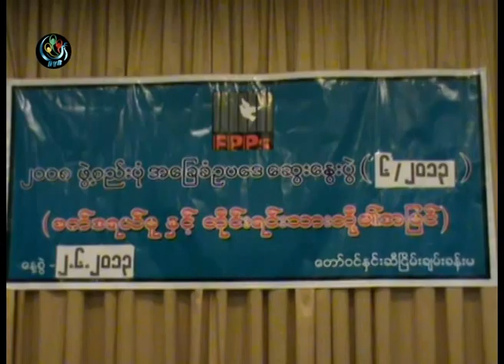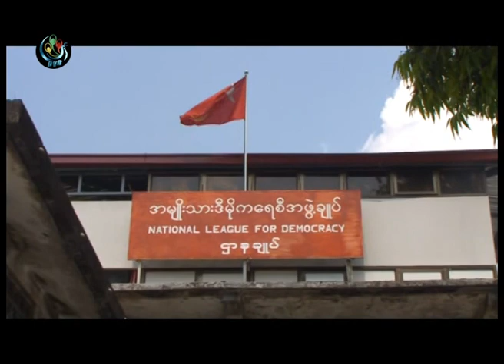DVB - အေျခခံဥပေဒကို ၂၀၁၅အထိ ျပင္ႏိုုင္ဖိုု ့ မေသခ်ာ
DVB TV - 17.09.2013 - အေျခခံဥပေဒျပင္ဆင္ေရးဟာ ၂၀၁၅ ထိေအာင္ ျပင္ႏုုိင္ဖုုိ႔ မေသခ်ာေသးဘူးလို႕ အမ်ိဳးသားဒီမိုကေရစီအဖြဲ႕ခ်ဳပ္ရဲ႕ နာယက ဦး၀င္းတင္က ေျပာဆိုလိုက္ပါတယ္။ ဒီသတင္းကို ေဒၚေအးမိစံက ေပးပို႕ထားပါတယ္။